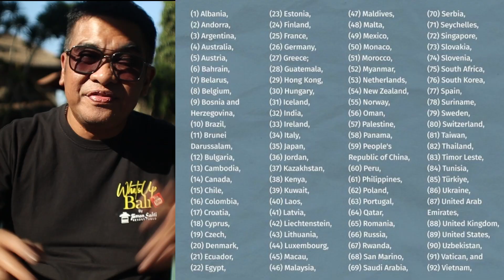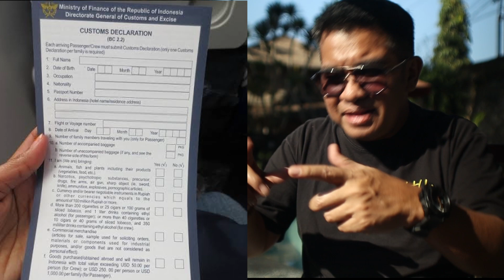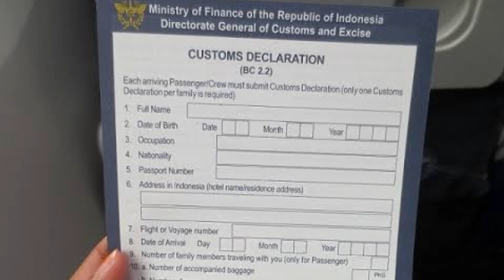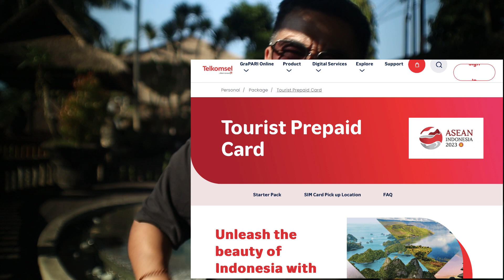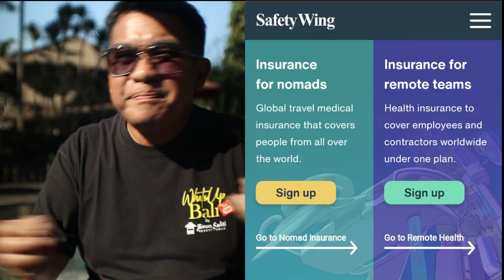10 Important things for you to go to Bali - how to go to bali update june 2023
Must watch this to go to Bali: 10 important things need to be prepared for you to go to Bali updates june 2023. Dont go to bali before watch this video. Video about What you need to know and to prepare based on Bali travel regulation and condition in bali Now. bali travel guide. This video was made for you who want to go to bali whatever the purposes is, holiday Bali, digital nomad, to work in Bali, to Retiered in Bali or to do Busines in Bali. Bali travel tips. Bali travel vlog. bali travel tips

To set up a PMA and start doing business in Bali
To get more info for a Driving license which valid for 5 years,
To get B211A visa to stay longer than 60 days even a year (digital nomad)
To get D212 multiple entry visa for 1 year
To get Investor Kitas, retirement kitas, family kitas etc.

Safety Wing Insurance, suitable for traveler and Digital Nomad in Bali